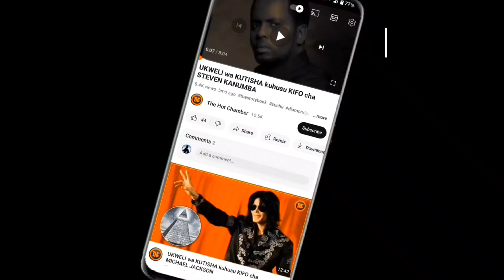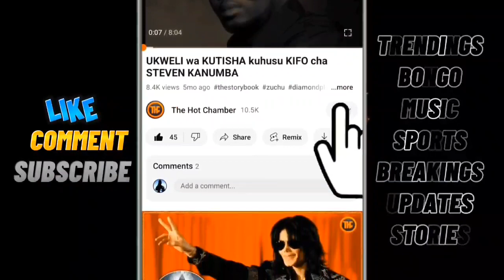DIAMOND Kuwania Tuzo Hii Kubwa Ya MTV Kama MSANII BORA AFRIKA.! Apangwa Na BURNA BOY, LIBIANCA...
@thehotchamber 2023